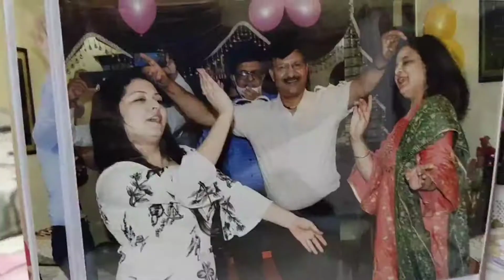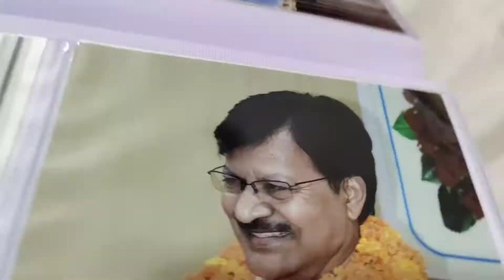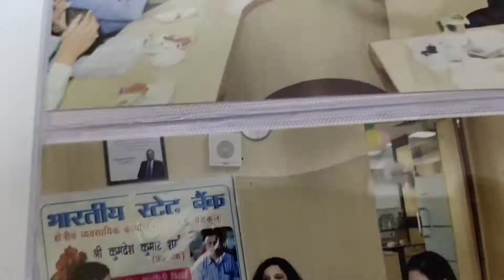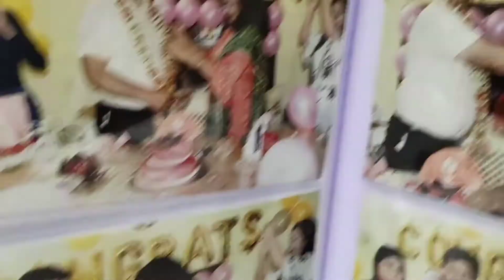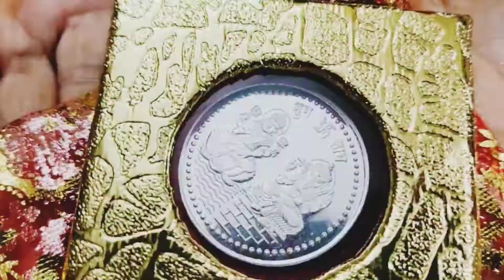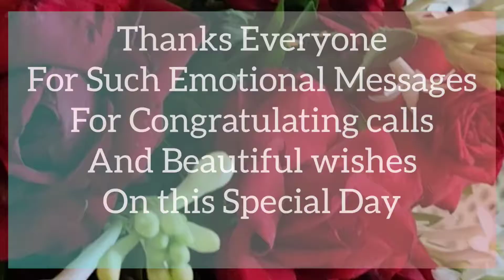Retirement Vlog Part -3 | Glimpse Of Retirement Day | Mr And Mrs Sharma Vlogs